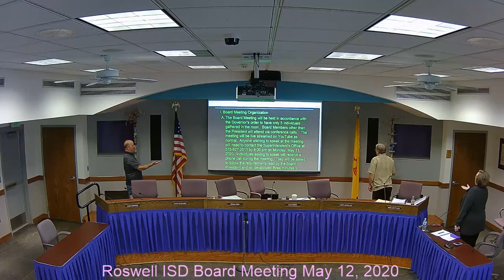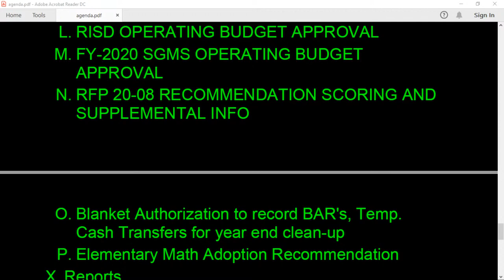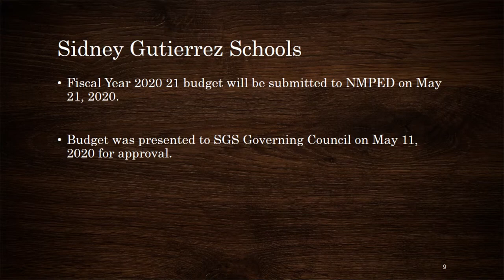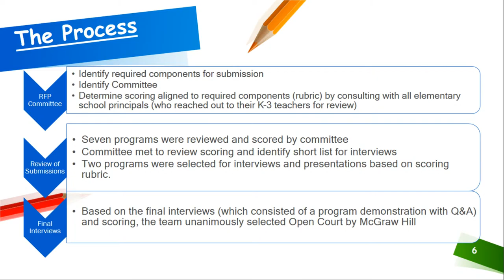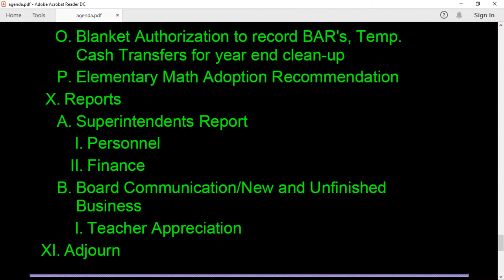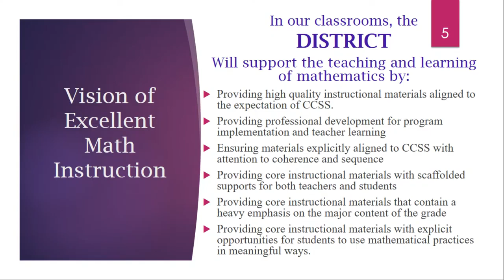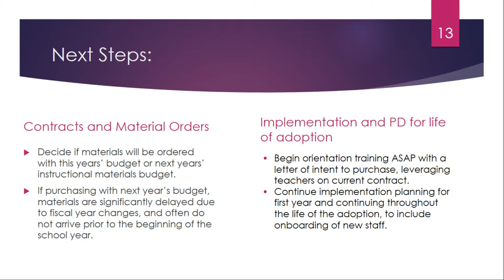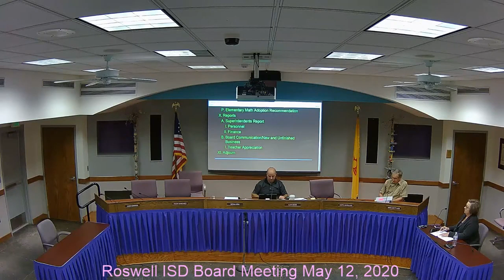May 12, 2020 Roswell Independent School District Board Meeting